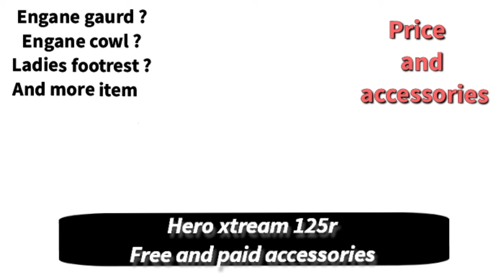hero xtream 125r accessories💫। hero xtream 125r modified accessories aftermarket।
xtream 125r engine cowlhero xtream 125r engine cowlxtream 125r ladies footresthero xtream 125r engine gaurdhero xtream 125r all accessorieshero xtream 125r modified videohero xtream 125r accessories after marketHero xtreme 125r accessories aftermarketHero xtreme 125r all accessories
hero Xtreme 125R Modified Accessories। hero xtream 125r all accessories।

From custom exhausts to sleek body kits, we have everything you need to personalize your ride.
hero bike
 must-have accessories. Whether you're a beginner or a seasoned rider, these mods are sure to turn heads wherever you go. Get ready to elevate your biking experience with our handpicked selection of Hero Xtreme 125R modified accessories.
Let's make your Hero Xtreme 125R stand out from the crowd with these top-notch modifications.Hero xtreme 125rHero xtreme 125r accessories एHero xtreme 125r all accessoriesHero xtreme 125r modified accessoriesXtreme 125r accessoriesXtreme 125r all accessorieshero xtreme 125hero xtreme 125rhero xtreme 125r 2024hero xtreme 125r accessorieshero xtreme 125r pricehero xtreme 125r reviewxtreme 125r all accessories pricehero xtreme 125cc bikeHero xtreme 125r showroom accessoriesHero xtreme 125r free accessories

Xtreme 125R Modified Accessories। hero xtream 125r all including accessories।@HeroMotoCorp